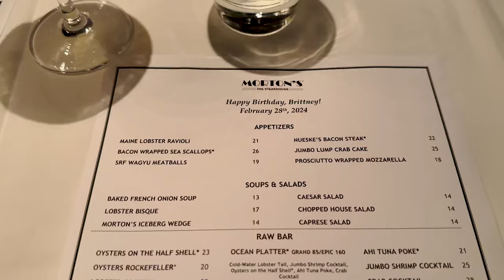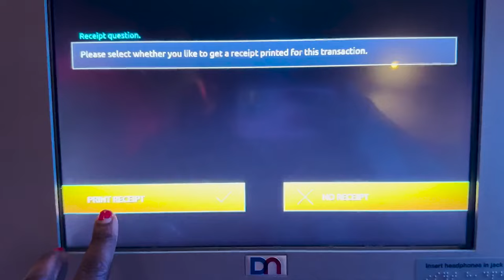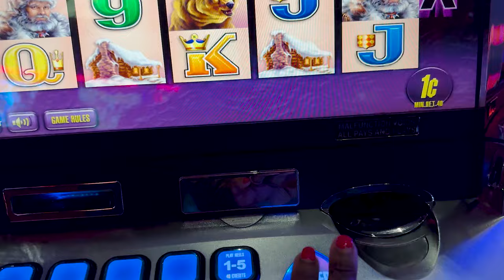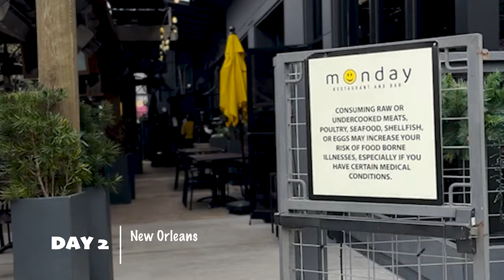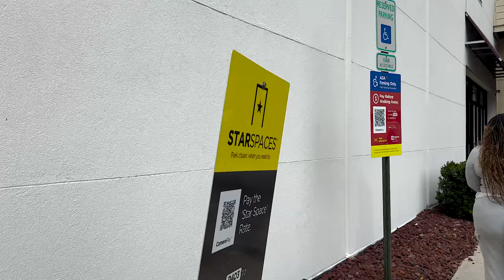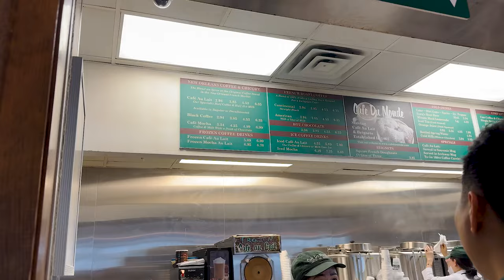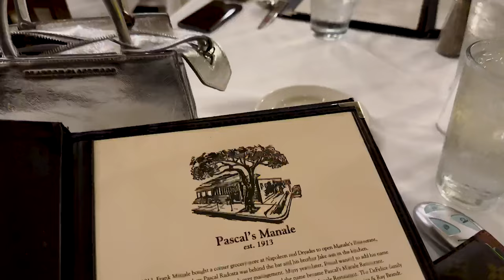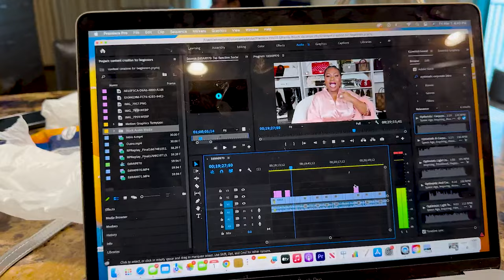GIRLS TRAVEL VLOG | Things To Do & Places to Eat in Biloxi Mississippi | New Orleans Travel Guide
Hey Lovies,

Get in the car, let’s go to Biloxi, Mississippi on a girls travel vlog. We celebrated our friend’s birthday in Biloxi and before I went I knew nothing about this city or state. I was shocked how much there was to do! There were so many good places to eat and great nightlife in Biloxi. We also drove an hour only to get to New Orleans for a day of shopping and eating.

The best part of the trip has to be the spa day at Beau Rivage casino and hotel. If you have any travel plans to visit Biloxi Mississippi, New Orleans or any where in the Gulf Coast for Spring Break or summer vacation, save this. I’ll list hotels and food places down below:

🍽️BILOXI EATERIES:
👉🏾Morton’s (Inside Golden Nugget)
👉🏾Beau Rivage Buffet
👉🏾Cora’s Restaurant (Inside White House Hotel)

🧖🏿‍♀️🧖🏾‍♀️SPA
👉🏾Spa at Beau Rivage

🍽️NEW ORLEANS EATERIES:
👉🏾Mondays Restaurant & Bar
👉🏾Cafe Du Monde
👉🏾Pascale’s Manale

🛒SHOPPING
👉🏾Canal Place (New Orleans)
👉🏾Zara (Lakeside Mall)
👉🏾Gulfport Premium Outlets

🎥: CAMERA & LIGHTING:

LAS VEGAS TRAVEL VLOG 2023 | Couples Trip | Best Brunch in Las Vegas | Birthday Trip | Things To Do

🎶SONG: ASLC-2DC3FDB8-8C0AC61DBE